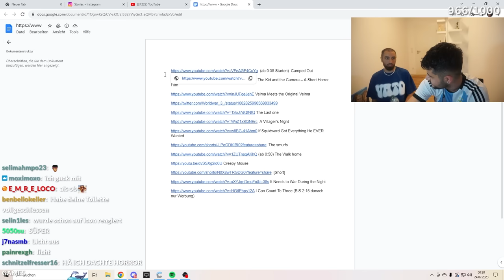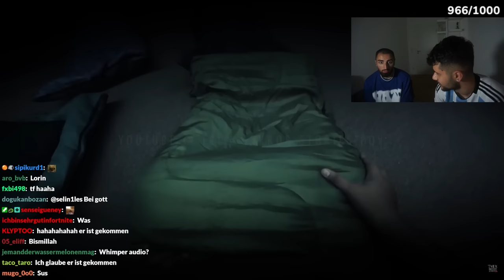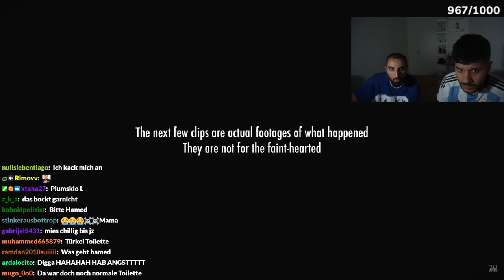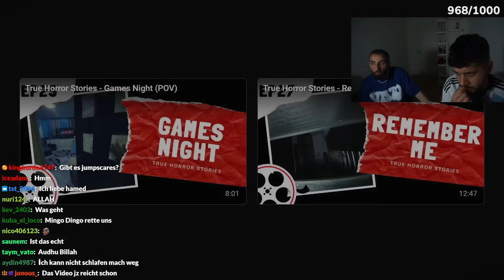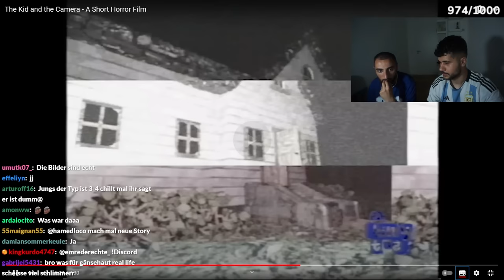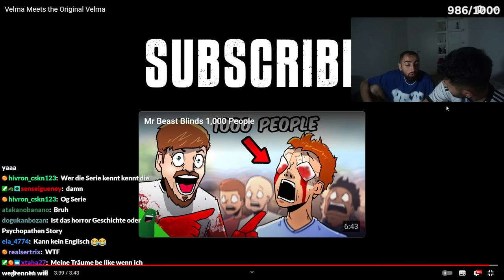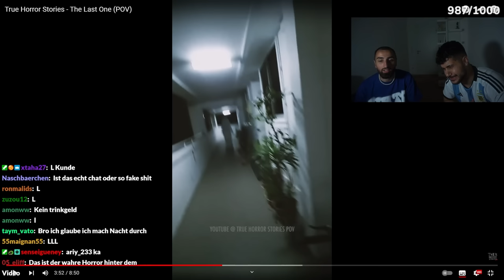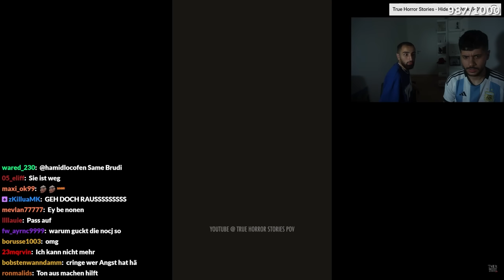versteckte VIDEOS aus dem Darkweb...